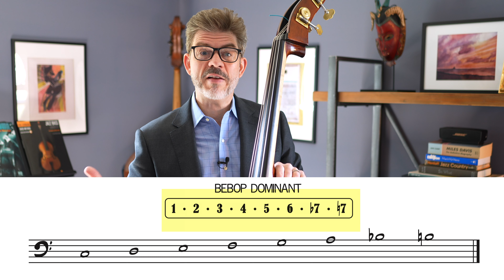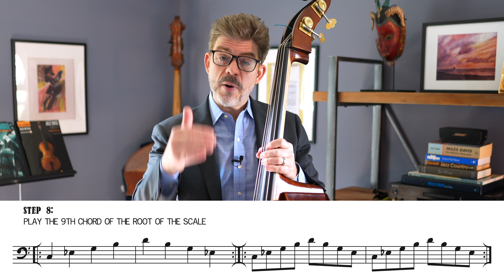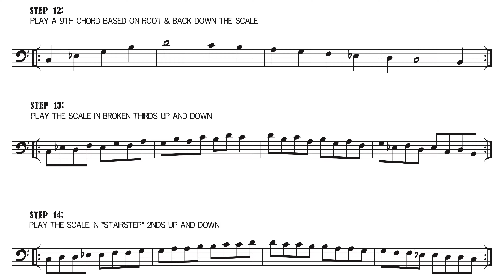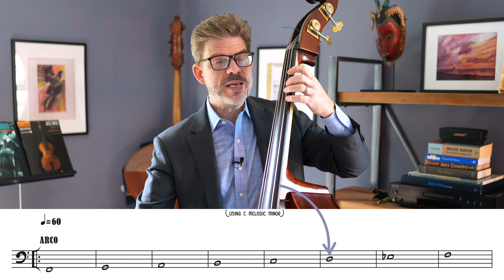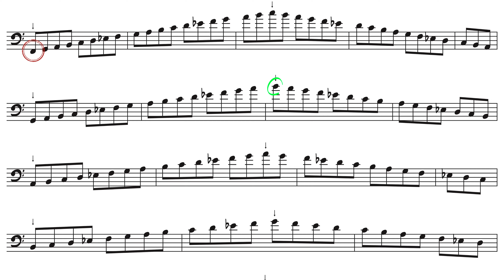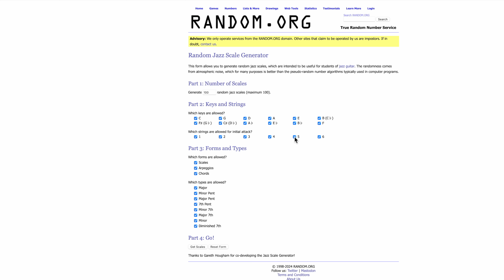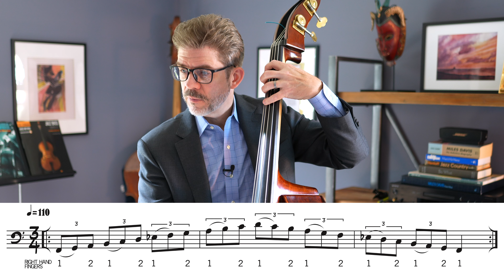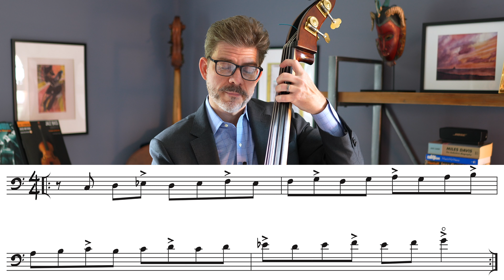How to Practice Scales: Ideas and Inspiration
🎻 Jazz Bass 101: Walking Essential Tunes Course🎻

00:00 Intro
01:26 Welcome & overview
07:38 Exercise 1: Steps for Internalizing
11:42 Exercise 2: The "Slow Wolfe"
14:38 Exercise 3: Apply ASAP
16:15 Exercise 6: The "Collapsing Scale"
18:08 Exercise 8: Patterns
20:58 Exercise 10: Game-ify your practice
22:59 "Fruits of the Tree"
29:36 Closing thoughts